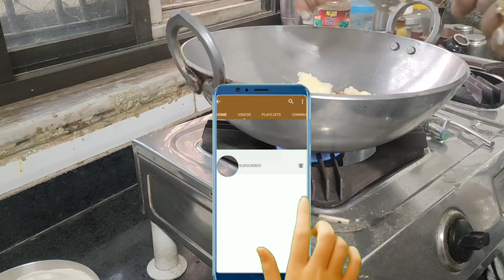selfhelp/लाल सुपारी खाने के फायदे और नुकसान/सुपारी बनाने का पारंपरिक तरीका/vejayna/sksir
सुपारी के फायदे,
सुपारी खाने के फायदे,
चिकनी सुपारी के फायदे,
सुपारी खाने के कमाल के फायदे,
सुपारी पाक के फायदे,सुपारी खाने के फायेदे,
सुपारी खाने के फायदे व नुकसान क्या है,
सुपारी खाने के औषधिय फ़ायदे,
सुपारी खाने से फायदे,
सुपारी खाने के नुकसान,
सुपारी के जबरदस्त फायदे,
लाल सुपारी के फायदे,
सुपारी खाने के गजब फायदे,
सुपारी के रख खाने के फायदे,
सुपारी,
लाल सुपारी के फायदे में उपयोग,
लाल सुपारी के फायदे वह सेवन विधि,
सुपारी के फायदे,चिकनी सुपारी के फायदे,
सुपारी पाक के फायदे,
लाल सुपारी से बने डिलीवरी के बाद खाने के लड्डू,
अजवाइन के लड्डू खाने के फायदे,
जापे के लड्डू बनाने की विधि,
सुपारी के लड्डू बनाने की विधि,
सुपारी के लड्डू,
घीया सुपारी के फायदे